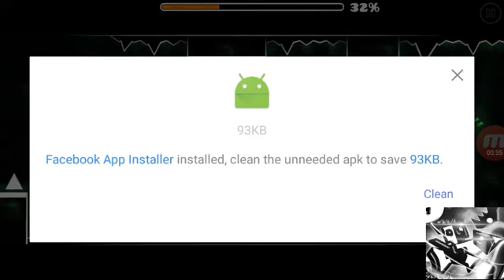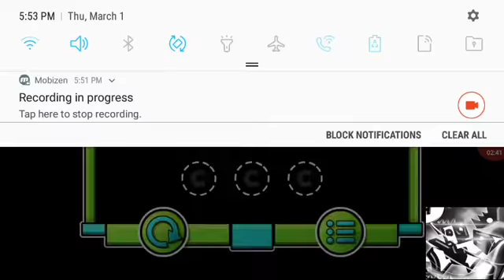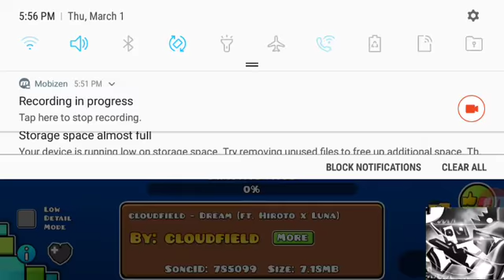PIseto plays inferior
YEAH HE WAS JUST PLAYIN